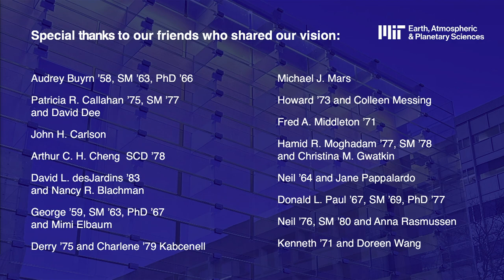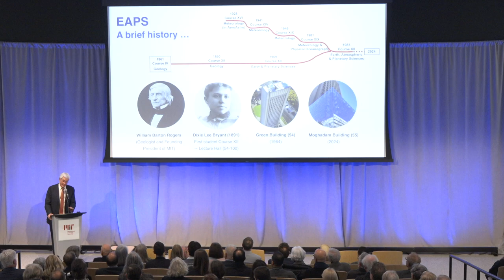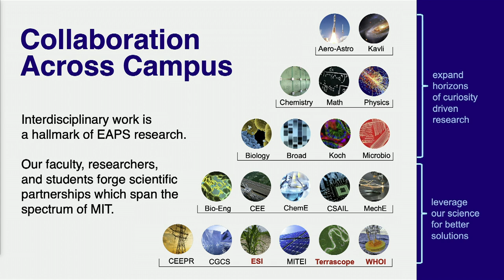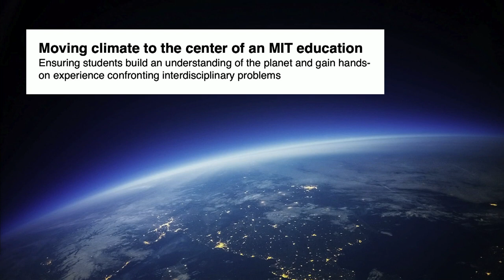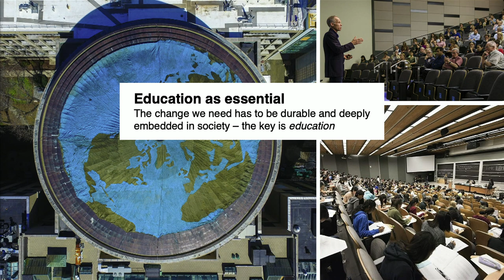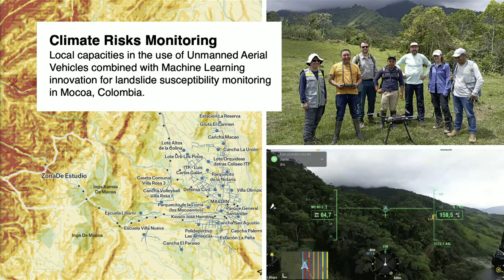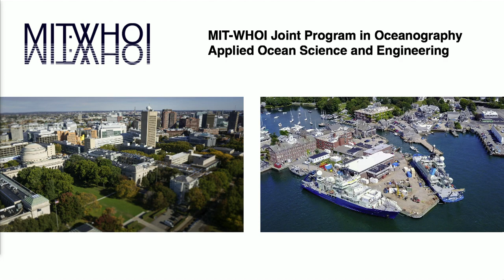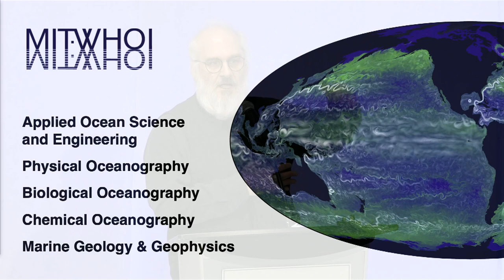Building 55 — Tina and Hamid Moghadam Building Dedication — March 21, 2024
The Tina and Hamid Moghadam Building connects with and enhances the iconic I.M. Pei-designed Cecil and Ida Green Building, creating a new headquarters and gateway entrance for MIT’s Department of Earth, Atmospheric and Planetary Sciences (EAPS), with co-located office and programmatic space for MIT’s Environmental Solutions Initiative (ESI) and the MIT-WHOI Joint Program in Oceanography/Applied Ocean Science and Engineering.

Just inside the doors, the building's lobby, atrium, and exhibition space are a showcase of Earth and environmental research and education. Designed by AW-ARCH, the Moghadam Building adds approximately 11,900 square feet of new reception and office space, conference and study rooms, and flexible format classrooms. A new seating area – the “Campus Living Room” – offers a welcoming, centrally located space for lingering and collaboration, and the renovated Dixie Lee Bryant (1891) Lecture Hall features improved accessibility, seating, and teaching technologies. As part of the project, the MIT List Visual Arts Center led the acquisition of the interior and exterior sculptural works Not All Who Wander Are Lost, Pure Waste, and We Are All Astronauts by Julian Charrière, exploring the representation and perception of the natural world in an age of planetary ecological change.

Together, the Moghadam and Green Buildings create a vibrant, physical hub for climate science and environmental innovation in the heart of campus, in service of MIT's mission to make a better world.

Program:
Welcome and Reflections:
Dean Nergis Mavalvala, School of Science

Featured Remarks

President Sally Kornbluth, MIT
Hamid Moghadam ’77, SM ’78
Robert van der Hilst, Department Head | Earth, Atmospheric and Planetary Sciences (EAPS)
Rola Dbouk, PhD candidate | EAPS

Program Perspectives: Interdisciplinary Research and Education Opportunities
Robert van der Hilst, Department Head | EAPS
David McGee, Director | Terrascope, and Associate Department Head | EAPS
John Fernández ’85, Director | Environmental Solutions Initiative (ESI)

Norhan Bayomi, Postdoctoral Fellow | ESI
Robert Fetell, Research Assistant | ESI, and PhD candidate | Civil & Environmental Engineering
Michael Follows, Director | MIT-WHOI Joint Program in Oceanography/Applied Ocean Science